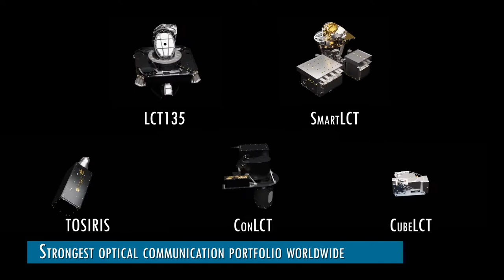TESAT - A Short Overview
A short overview over TESAT and its 60,000sqm premises in Backnang, Germany.